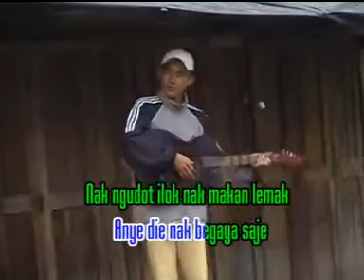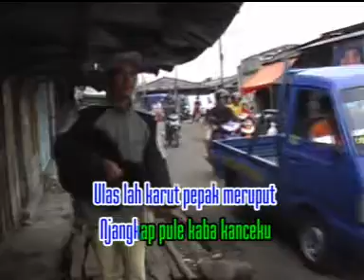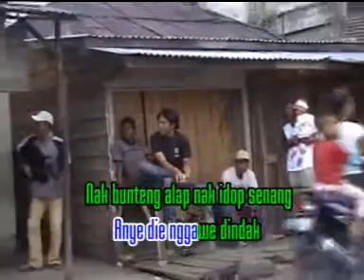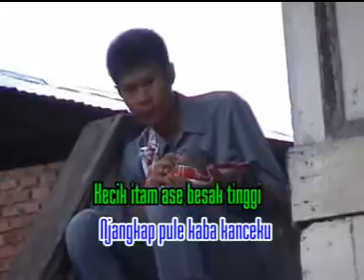08 Kance Ku SP